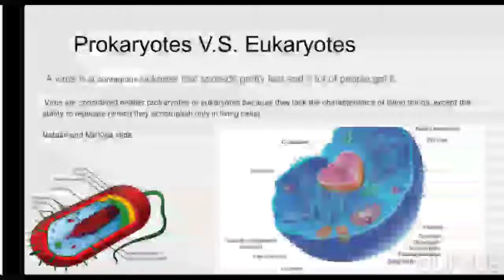Group Presentations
6 grade science. In this video, students worked in groups of 4 to create a presentation which compares and contrast a prokaryotic cell and a eukaryotic cell. They were able to explain why a virus is not a living organism, and how to protect our bodies from certain virus?